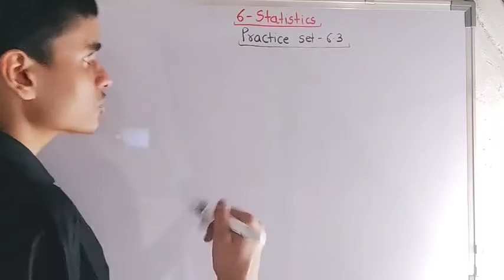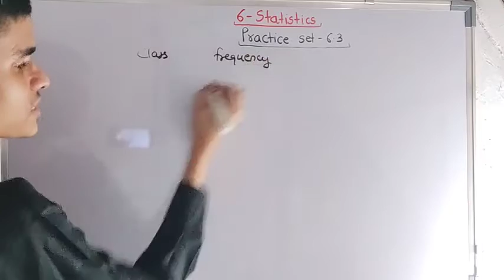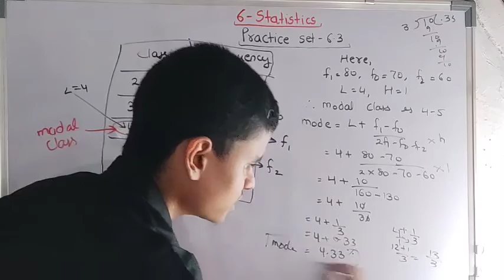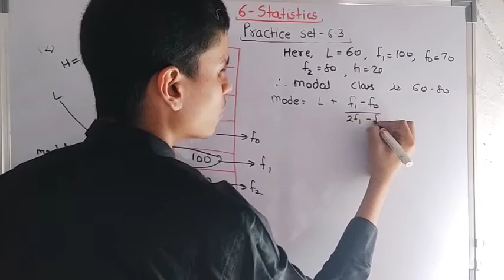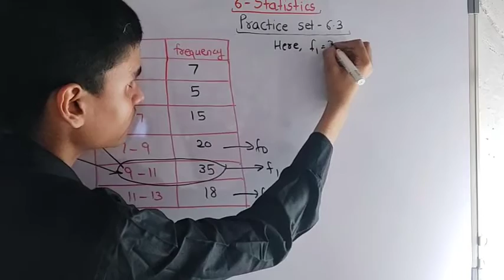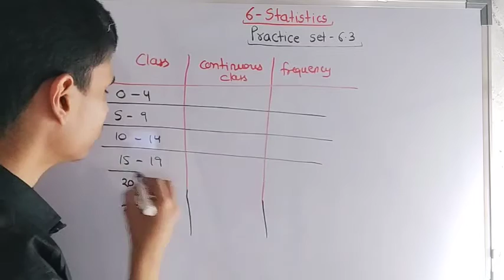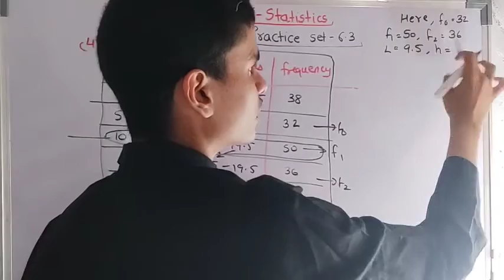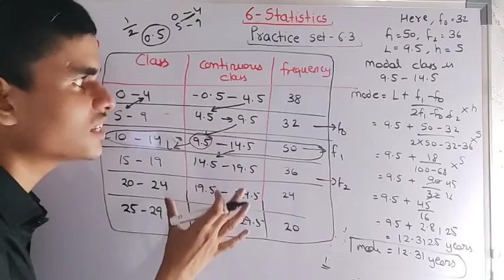Practice set - 6.3 | Maths - 1 | Class - 10 | Find mode | 6 - Statistics | How to find mode